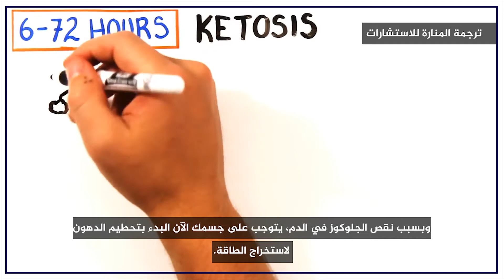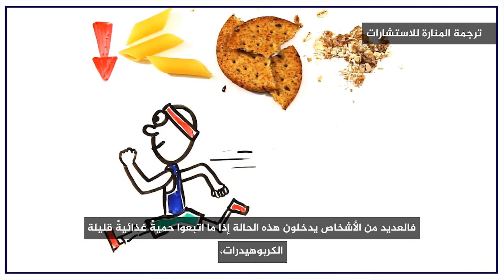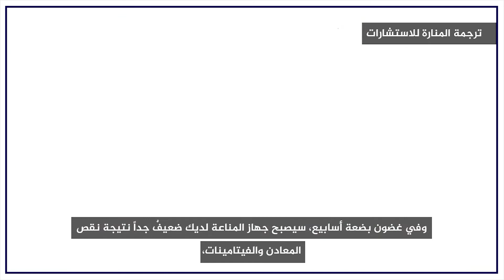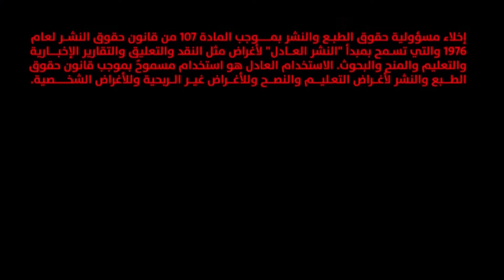شاهد الآن: ما الذي سيحدث لجسمك إن امتنعت عن الأكل؟ || ترجمة المنارة للاستشارات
ما الذي سيحدث لجسمك إن امتنعت عن الأكل؟
تحية طيبة من المنارة_للاستشارات.
المركز الأول في مجال الاستشارات الأكاديمية، للاطلاع على باقة خدماتنا نرحب بكم في موقعنا
نقدم لكم المساعدة في رسائل الماجستير والدكتوراه وفي نشر الدراسات العلمية والترجمة، بالإضافة إلى الخدمات التالية:

💎 اقتراح عنوان الرسالة.
💎 إعداد خطة البحث (Proposal).
💎 كتابة الإطار النظري.
💎 توفير أدوات الدراسة.
💎 التحليل الاحصائي.
💎 مناقشة النتائج.
💎 توفير المراجع.
💎 توفير قبول.
💎 السيرة الذاتية وخطاب الغرض الدراسة.